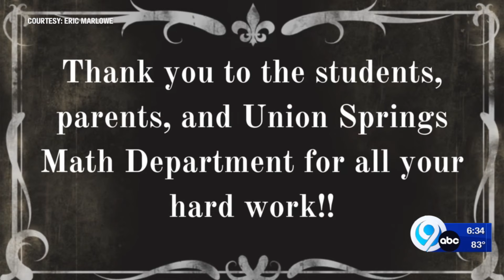Teacher shaves beard of 19 years